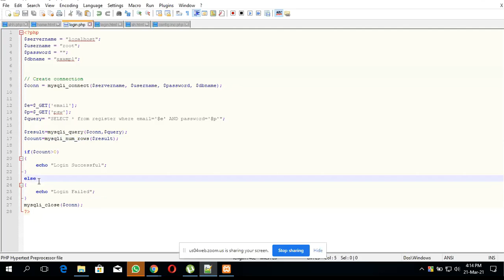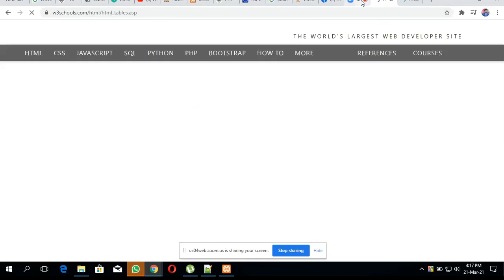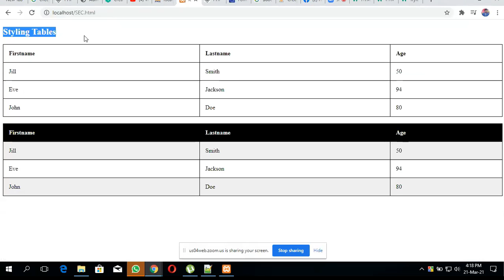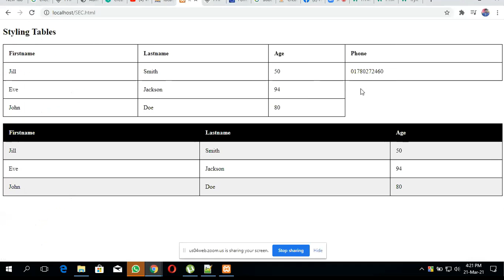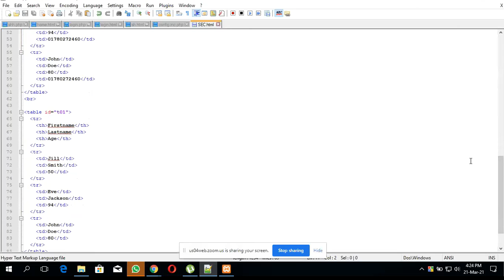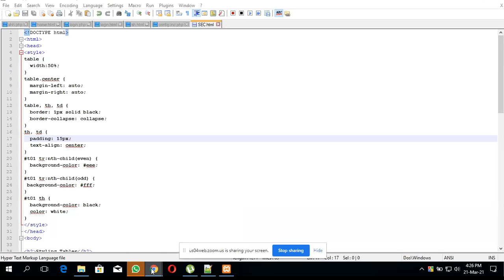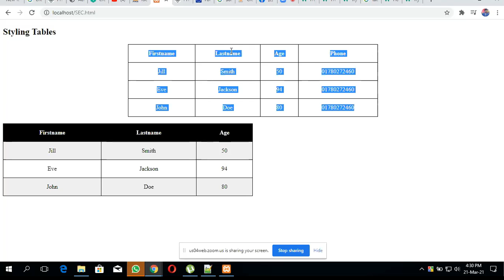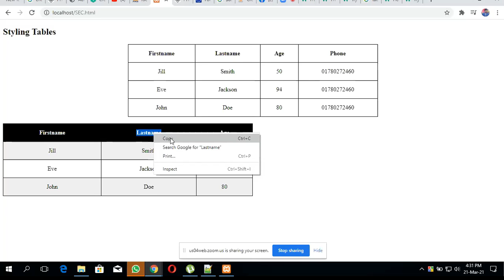Database Class 16 Part 2